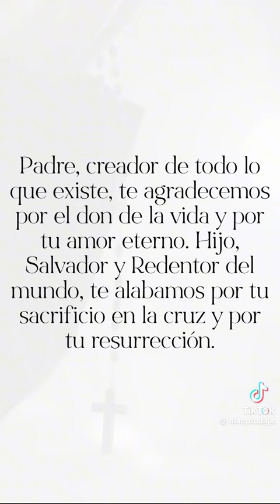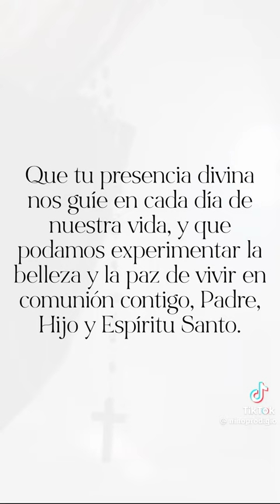Hoy Celebracion Santísima Trinidad 26 De Mayo 2024